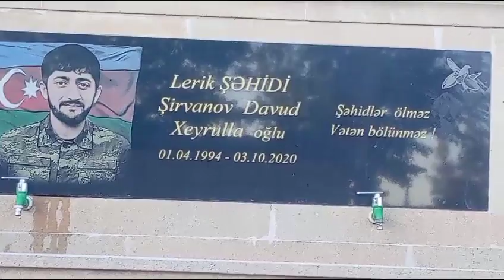Talışlar məhəlləsində Şəhid Davud Şirvanov adına bulağ istifadəyə verilib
{TLY} Vişnovkə ğəsəbədə Tolışon kujədə (məhlədə) bə şəhidon nom 10 honi heste 2 honi hejo məhlə Şəhidon nome

Davud Şirvanov 1994- nə sori apreli 1-də Lik rəyoni Lıvəyə diədə Moəmubə. Xıyzon xıvandbe qıləy Zoə, qıləy Kinəş yadiqar mande

{AZE} Vişnovka qəşəbəsində Talışlar məhləsində Şəhidlərin adına 10 bulağ var 2 bulağ elə Məhlə sakini olmuş Şəhidlərin adınadır

Davud Şirvanov 1994-cü il aprelin 1-də Lerik rayonunun Livədirqə kəndində anadan olub. Ailəli idi. Bir oğlu və bir qızı yadigar qaldı.